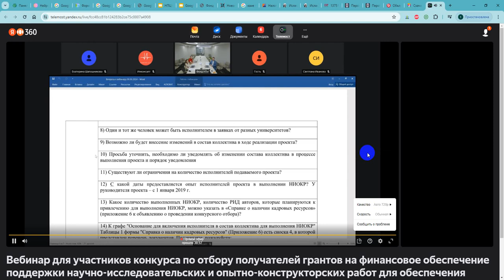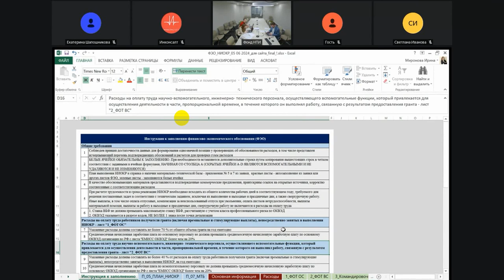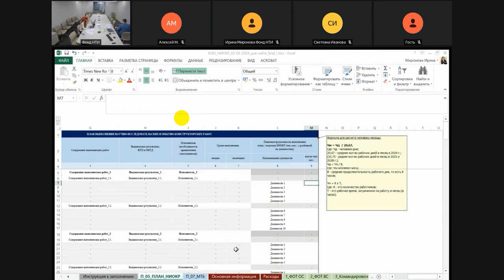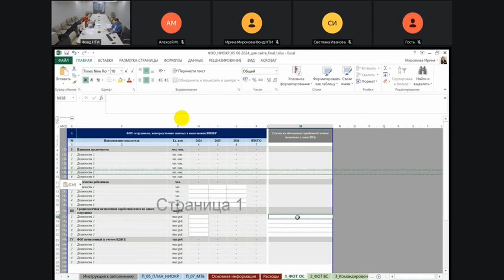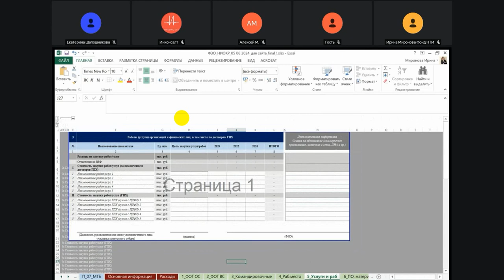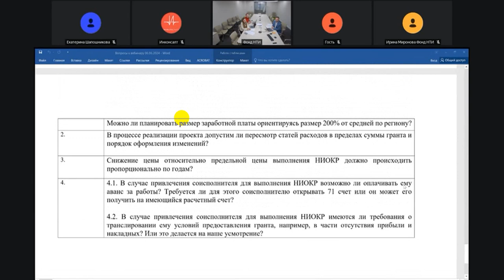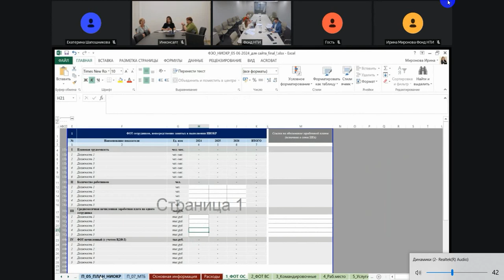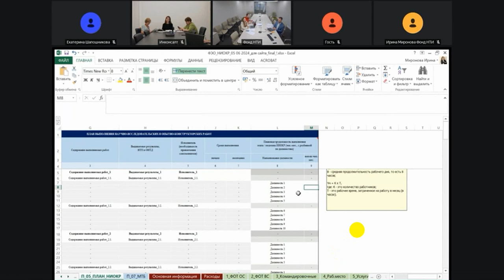Заявки ВУЗ НИИ в фонд НТИ на гранты НИОКР БАС #3 06 06 2024